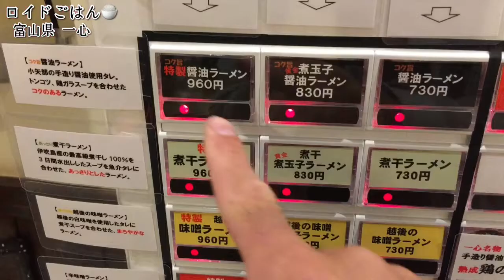濃厚な無化調ラーメン！【一心】究極のラーメン【飯テロ】ramen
今回は富山県にあるラーメン店『一心』さんに伺いました！
ここのスープの特徴は本当に濃い色をしているのに味は濃すぎずコクがあって香ばしさもあります。そして、化学調味料無添加。麺は中細でかなりもちもちしています。いわゆる富山ブラックラーメンの塩っぱいスープとは違い、コクがすごくて大変飲みやすい美味しいスープでした。